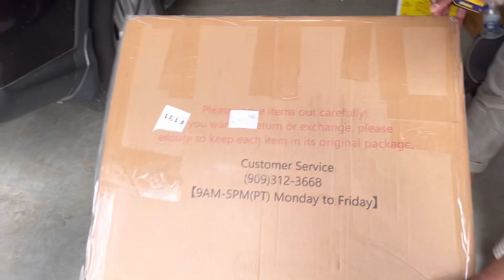Aise hui Aaj Morning Shuru l Sab tikh hai 🙏After 2yr kaam complete hua l cook nahi kiya